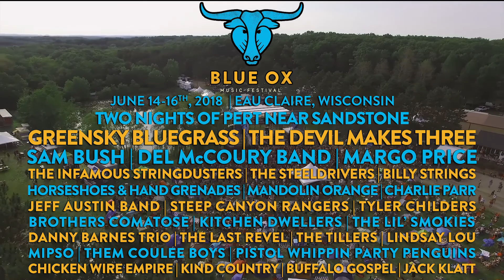2018 Blue Ox Music Festival Lineup Announcement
Located in the pine and hardwood forests of Northwestern Wisconsin, the Blue Ox Music Festival welcomes thousands of roots music fans and musicians each June to the heart of Paul Bunyan country. Hosted by Pert Near Sandstone, Blue Ox showcases some of the best talent American roots music has to offer. Bringing the genre’s brightest artists to a beautiful and intimate setting.
Blue Ox Music Festival takes place June 14-16, 2018 in Eau Claire’s Whispering Pines Campground. Greensky Bluegrass, The Devil Makes Three, Sam Bush, Del McCoury Band, Margo Price, The Infamous Stringdusters, The SteelDrivers, Horseshoes & Hand Grenades, Mandolin Orange, Billy Strings, and Tyler Childers are just a few of the acts that will be performing at the 4th annual event. Come join us!